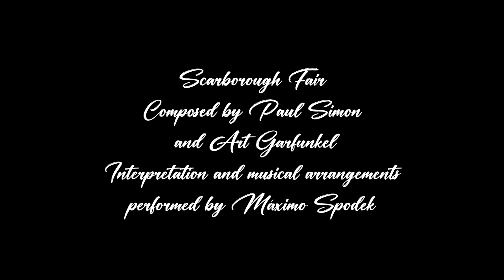Máximo Spodek, Scarborough fair, Instrumental piano love songs, Simon & Garfunkel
Interpretation and musical arrangements performed by Máximo Spodek, composed by Paul Simon and Art Garfunkel